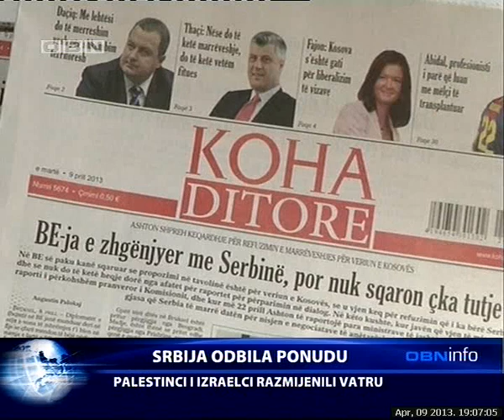OBN INFO 090413 2